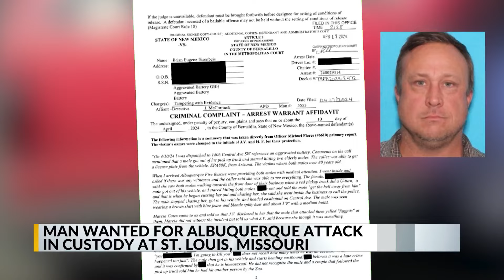Man accused of downtown Albuquerque attacks arrested in Missouri